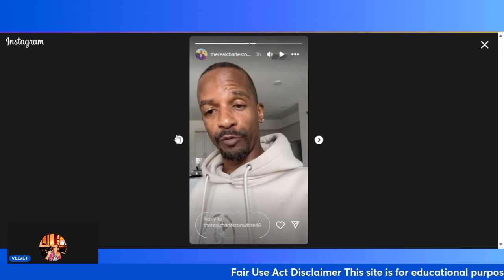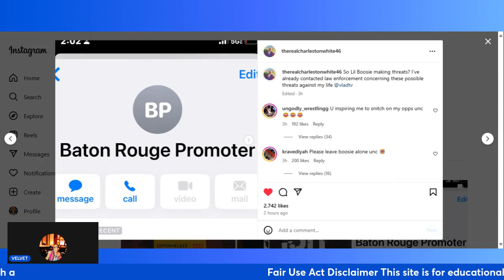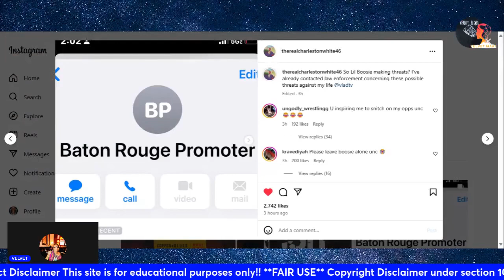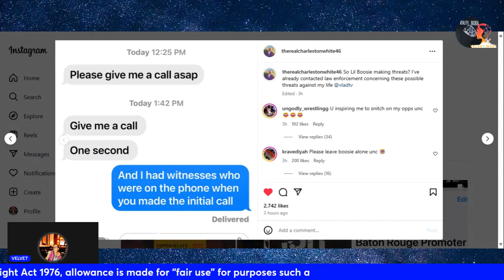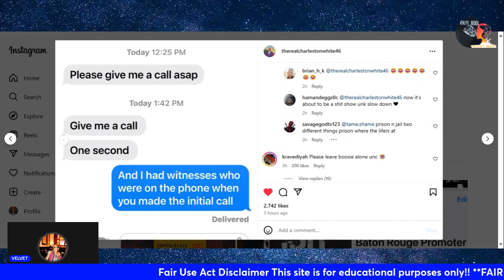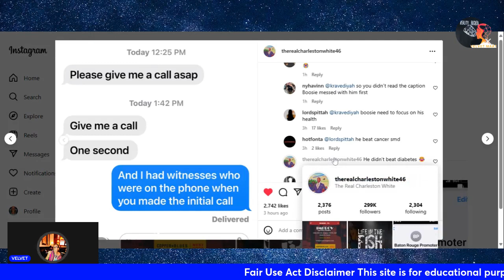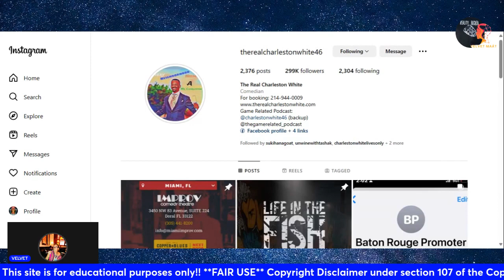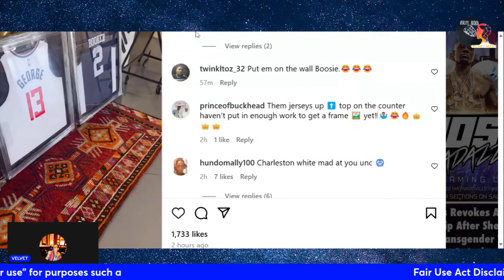Charleston Whìte says that Boosie going to jail!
Charleston Whìte went on his Instagram and made it very clear that he’s not a Thug he’s civilian. He also said that since he know Boosie will Put a 💰 on it. He’s not going to take threats from Boosie BadAzz idly. So he’s decided to call the federal bureau of investigation on boosie.